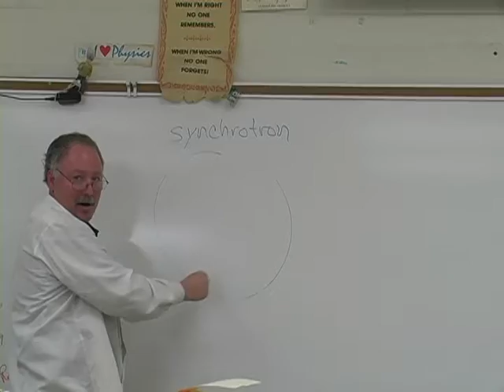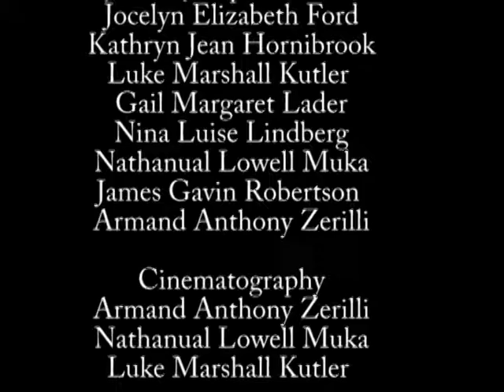Lansing High School Synchrotron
Lansing High School Contest submission to the Cornell CHESS Film Contest